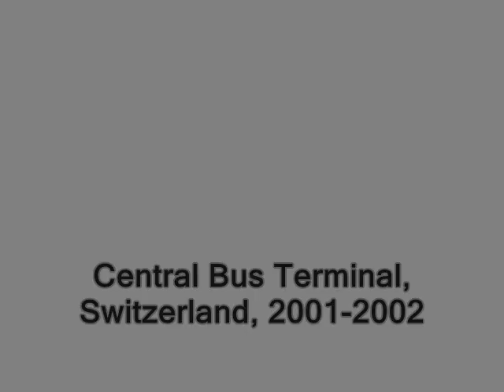Mario Bottu 0001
Mario Botta (born April 1, 1943) is a famous modern architect born in Mendrisio, Ticino canton, Switzerland.